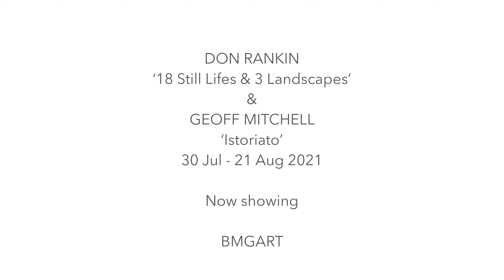Virtual Tour - Don Rankin & Geoff Mitchell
DON RANKIN
18 Still Lifes and 3 Landscapes

Forget about the persistence of memory – Don Rankin believes in the persistence of painting as a vehicle for encouraging the viewer to see everyday things anew. His representations of fruit and flowers in a non-traditional way, verging on the abstract, are uplifting to the human spirit.

GEOFF MITCHELL
Istoriato
Geoff Mitchell's work is a meditation on beauty, history, myth and the unconscious in which he creates fragmentary narratives in dream-like landscapes. These works are his Istoriato, drawing on the traditions and iconography of both the 16th century Italian maiolica and from a thousand years of decorated porcelain. His is not work with a self-conscious and explicit message, rather it is a reflection on the past, playfully woven through with contemporary references and with layered allegory and metaphor.